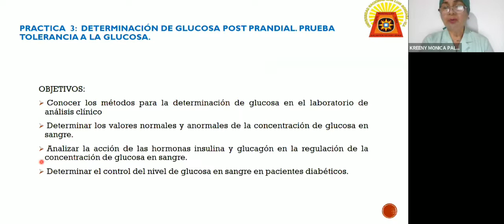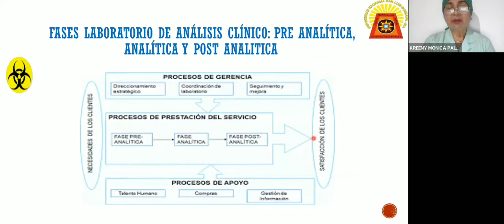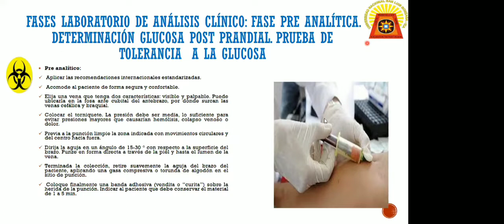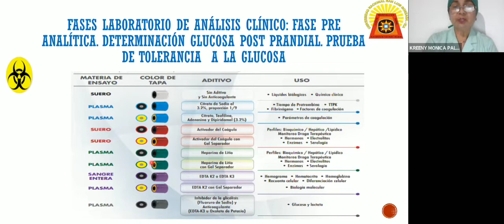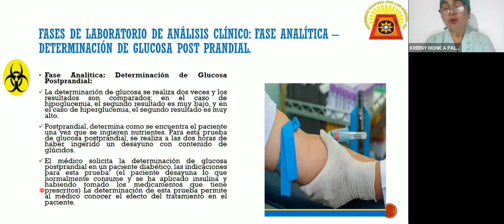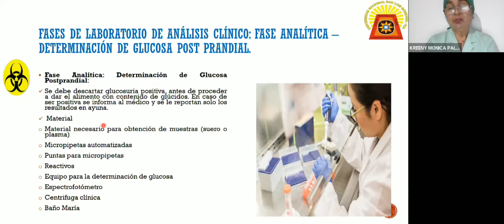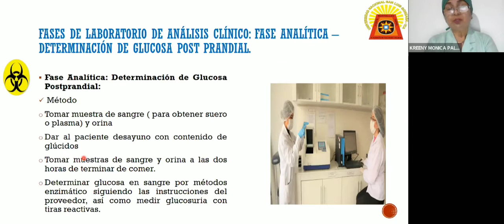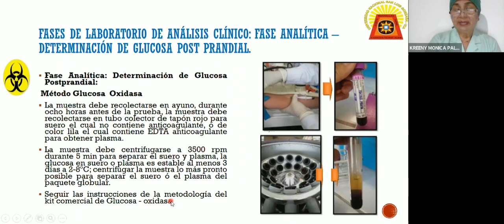Practica 3 -: Determinación de Glucosa Post Prandial. Prueba de tolerancia a la glucosa. 1/2